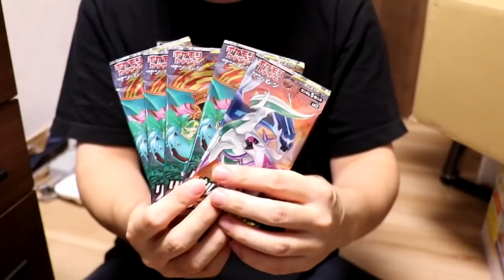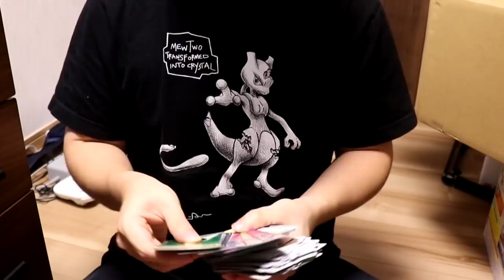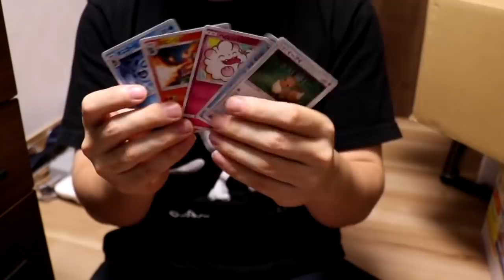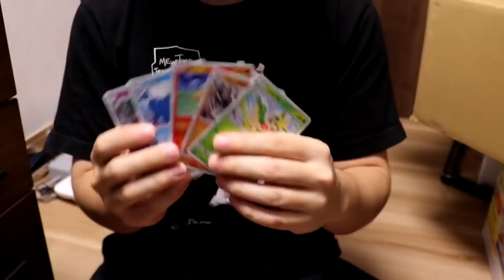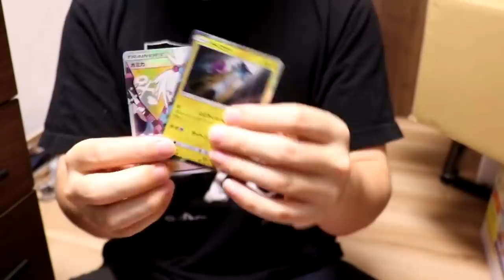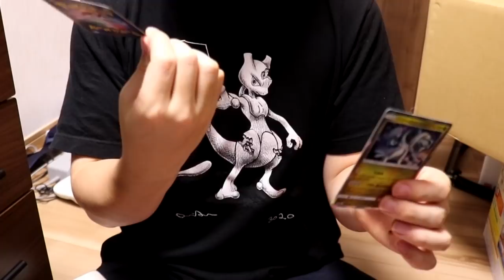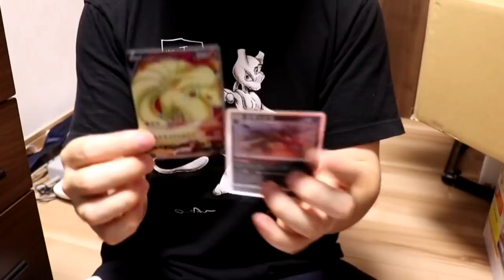【開封】アキバで「爆売れだった」と言われたポケカ福袋を開封した結果